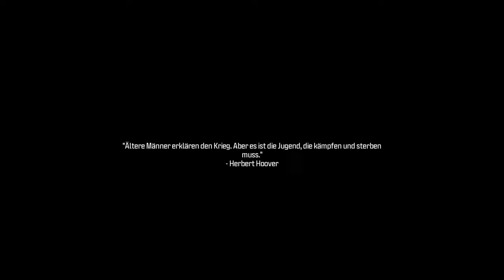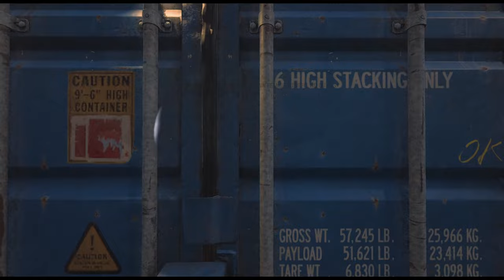COD Mw3 Kampagne | #02 Die Problematischen Open Combat Missions